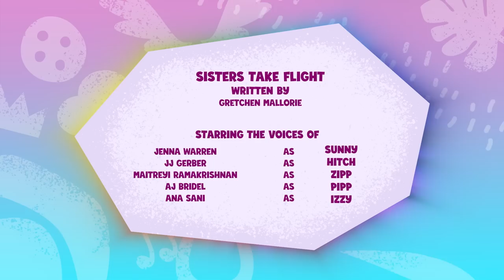My Little Pony: टेल् योर टेल | Sisters Take Flight | Full Episode